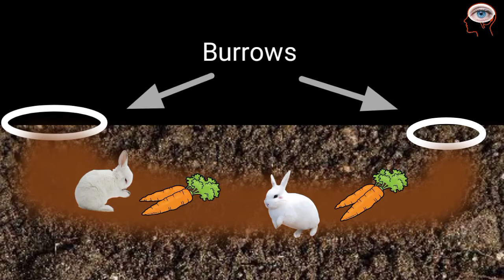Burrowing! Amazing animal Behavior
Burrowing
How burrow is made
Underground animals
Burrow making animals
Rabbit burrow
Owl burrow
Burrow making birds
Underground birds

A burrow is a tunnel or hole that an animal digs for habitation (a place to live) or as a temporary refuge (a place of protection). Burrows can also be the byproduct of locomotion—moving from one place to another. Some burrows function as “larders,” where animals keep food.

Burrows provide shelter from predators and extreme temperatures. For these reasons, animals have used burrowing behavior for a very long time. In fact, a 110-million-year-old dinosaur burrow was recently discovered on the southeastern coast of what is now Australia. It is the oldest known dinosaur burrow, and is nearly identical to the first one ever found, in the U.S. state of Montana in 2006. This similarity suggests burrows were dug by similar dinosaur species on opposite ends of the Earth for millions of years.

Sometimes, entire families live in burrows. Beavers, for instance, construct complex lodges (sometimes called dams) that provide shelter for parents and offspring. Other times, burrows are dug primarily for pregnant mothers and infant offspring. Maternity dens used by bears are probably the most familiar example of this type of burrow.

Burrowing is popular among many types of animals, including invertebrates, which are animals lacking a spinal column. Clams, crustaceans, insects, sea urchins, spiders, and worms all exhibit burrowing behavior. Various amphibians, including some species of frogs, are burrowers, as are a number of reptiles, including assorted snakes. Even some birds are burrowers. Kingfishers, Magellanic penguins, and puffins are among those known to make burrows instead of nests.

However, the most well-known burrowers are probably mammals, especially the mole, gopher, groundhog (also known as a woodchuck), and rabbit. Bears are most likely the largest burrowing animals. They use shelters such as caves, as well as dug-out earthen and snow burrows, as their dens. Most species spend the winter inside these dens in a long period of sleep similar to hibernation.

Animals construct burrows in many types of surfaces. Scabies mites dig into the skin of animals and humans. Termites chew through wood, including fallen or even living trees. Birds typically burrow in soft soil. Kangaroo mice use fine sand. Some clams and sea urchins can burrow into rock. Moles often burrow into lawns and raise molehills. The nine-banded armadillo builds its burrow in moist soil near creeks or streams. Pregnant female polar bears create maternity dens in earth or snow to give birth and nurture their cubs.

Burrows range in complexity from simple, short tubes to elaborate networks of connected chambers and tunnels.
Groundhogs are exceptional burrowers and their burrows are particularly large. It is estimated that an average groundhog moves 1 cubic meter (35 cubic feet) of soil when digging a burrow, which may have up to 14 meters (46 feet) of tunnels buried up to 1.5 meters (5 feet) underground. A well-developed rabbit warren—a group of burrows—may be thousands of meters long.